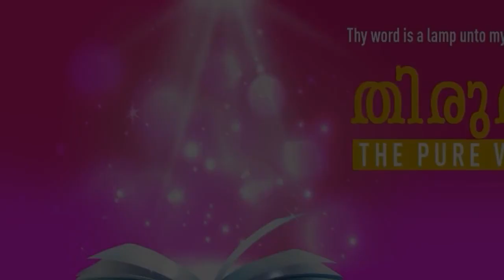”LET US PLEASE THE HOLY SPIRIT" | Malayalam | 15-JUL-2022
Language : Malayalam
Verse : എഫെസ്യർ 4 (Ephesians 4)

30. ദൈവത്തിന്റെ പരിശുദ്ധാത്മാവിനെ ദുഃഖിപ്പിക്കരുതു; അവനാലല്ലോ നിങ്ങൾക്കു വീണ്ടെടുപ്പുനാളിന്നായി മുദ്രയിട്ടിരിക്കുന്നതു.

30. And grieve not the holy Spirit of God, whereby ye are sealed unto the day of redemption.